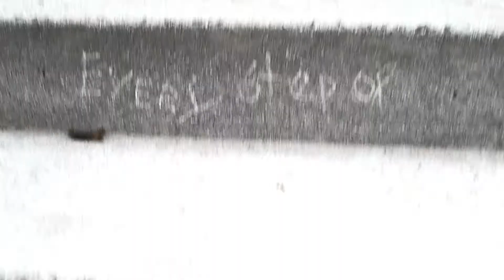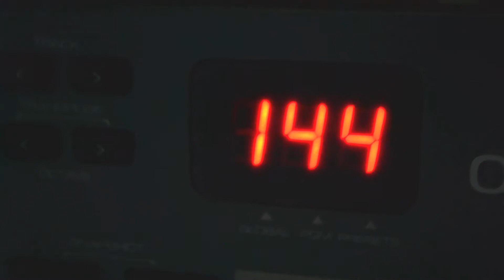CULTURE SHOCK | Xed // Kolossus Records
CULTURE SHOCK, an original spotlight series by MLTD Magazine, delves into the fertile undercurrent of Generation Y's emerging perspective on society, who we really are, and what we really want to achieve.

XED aka Dexter Brandon guides us through the journey of becoming the 20 year old founder of independent music label KOLOSSUS RECORDS, as well as becoming a noteworthy producer and DJ, all in the span of 2 years.